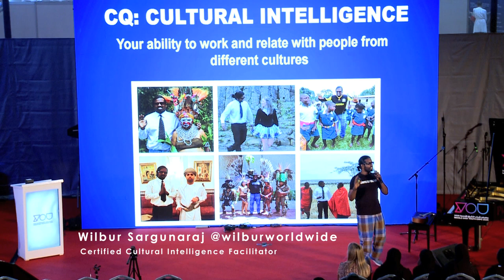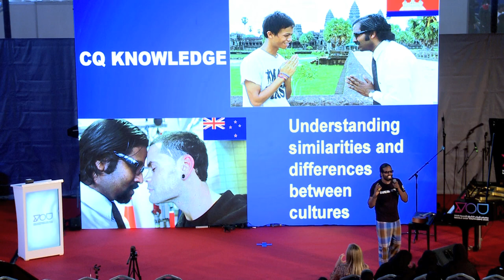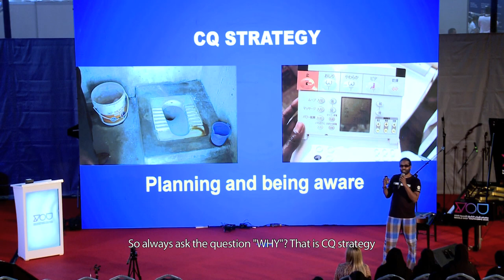Wilbur Sargunaraj: The 4 Cultural Intelligence Capabilities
Cultural Intelligence facilitator Wilbur Sargunaraj explains what CQ is and the 4 capabilities that can help you become a Culturally Intelligent Simple Superstar.

Wilbur is ready to inspire your school, business and organization with his CQ World Wide event! Online sessions are available for groups or individuals.

Instagram & Twitter @wilburworldwide

Many organizations and schools have brought their students, staff and leaders the highly customizable “CQ WORLD WIDE” experience to their groups with great results. Wilbur loves engaging with these audiences during presentations and performances, following up with Q&A sessions, participating in week-long “Artist-in-residence” programs, and otherwise collaborating with organizational leaders to create the most valuable learning experience possible.

"I'm honored to commend to you Wilbur Sargunaraj, a true star who is using his growing international platform to make the world a better place through his music and through a relentless commitment to cultural intelligence (CQ). While I research and write about CQ, Mr. Sargunaraj is living it out and taking it mainstream to his fans and audiences around the world!  As a research institute devoted to the global development of cultural intelligence, we have the utmost appreciation for the work of Wilbur Sargunaraj”. - David Livermore, PhD, President of Cultural Intelligence Centre, LLC, Author of Leading with Cultural Intelligence.

“Wilbur blazed the stage in Manila at our international forum of academics, NGO and business leaders, and other key influencers gathered from dozens of nations. Our typically straight-laced crowd of several hundred ‘sticks-in-the-mud’ were suddenly shedding their inhibitions and learning how to dance amidst hysterical laughter. What probably surprised them more was Wilbur’s ability to move these leaders to tears through his own stories of ‘entering the other’s world’ and to create genuine ‘ah ha’ moments which changed the tone for the entire proceedings – what could have been merely a stale meeting of minds, was transformed into an unforgettable collaboration of hearts. His contribution was of inestimable value.” – Cody Lorance, Program Director, Global Diaspora Forum 2015 (Manila, Philippines)

"Wilbur presented an amazing customized performance. He involved all the delegates, created a space where Doctors felt comfortable to come up and dance and step out of their comfort zones.  He is gifted with a special talent and a presence of mind. Wilbur’s social concern really elevates him from just being an entertainer." - Dr. Shyamkumar N Keshava MBBS DMRD DNB FRCR(UK) FRANZCR (Australia) Professor and Head, Department of Radiology, Christian Medical College Hospital.

“Our school loved how Wilbur could somehow weave serious themes -- like respecting women, taking care of the environment, loving the poor, waiting for the right person to love -- into hilarious stories about everyday life. Wilbur truly has a gift to point out the extra-ordinary in the ordinary. His enthusiasm is contagious. I would recommend Wilbur to any school looking at giving their students a fun filled inspiring event that will leave a lasting impression." – Rebecca Parks, co-founder of Sisters International, Ootacamund, India